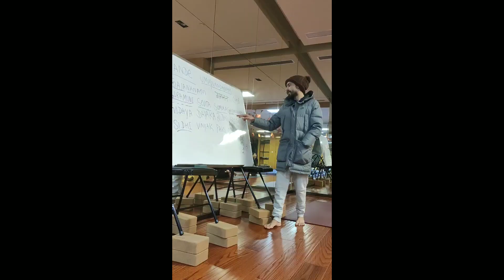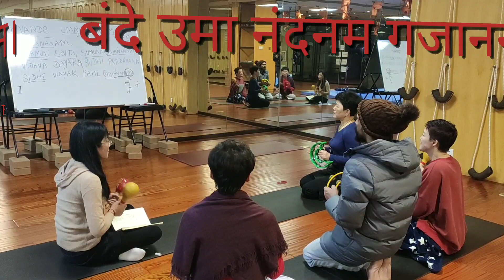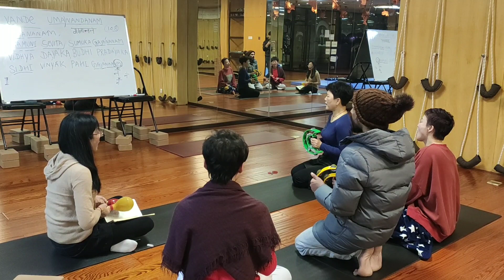BBhakti Yog vande Uma Nandanam Gajanan